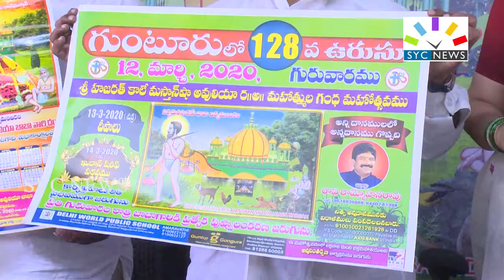07-03 -2020 || SYC NEWS GUNTUR || ANDHRAPRADESH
SRI YETIGADDA COMMUNICATIONS
SYC NEWS CHANNEL
KORITAPADU GUNTUR.